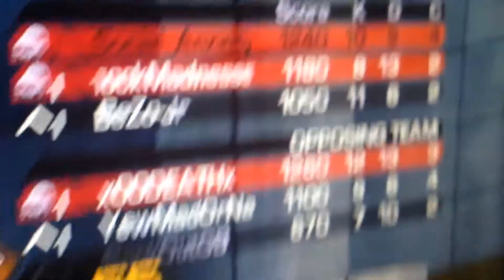1st side storm front